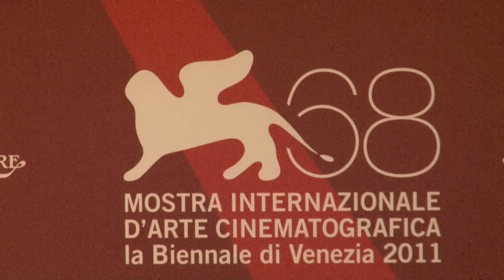Venezia 68. La conferenza stampa di La Folie Almayer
La conferenza stampa di La Folie Almayer alla 68. Mostra Internazionale d'Arte Cinematografica di Venezia.